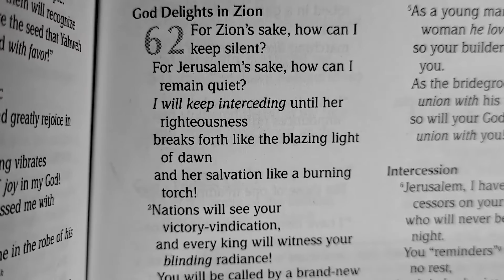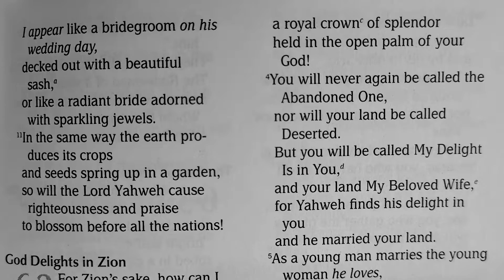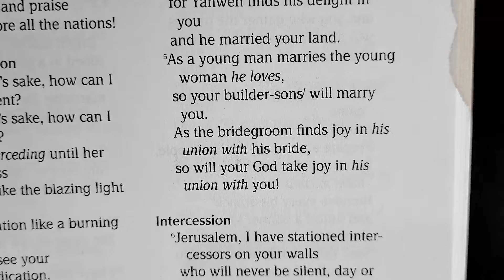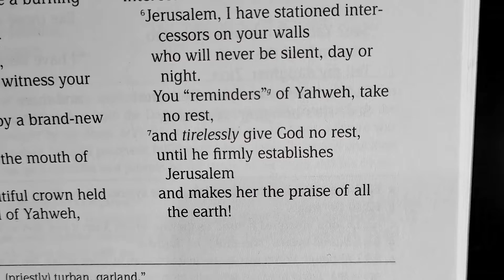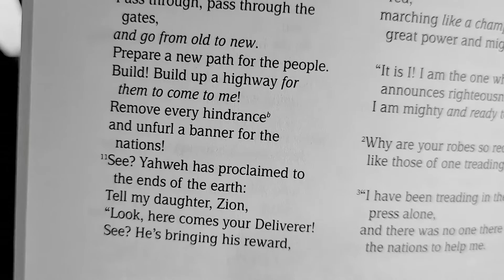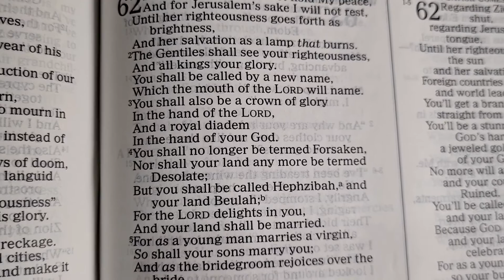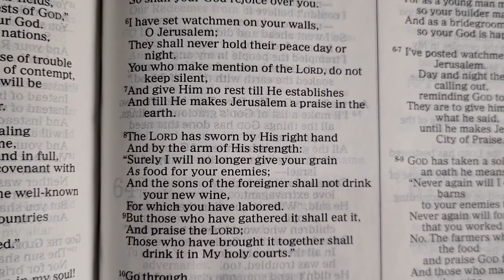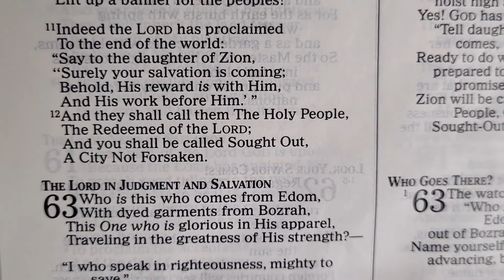THE BOOK OF ISAIAH CHAPTER 62 [TPT & NKJV]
Here is the 2nd episode in our Bible Reading series and we read Isaiah Chapter 62 from two Bible Translations.
Bible Reading comes out every Tuesday, Thursday and Saturday in the following order;

* Tuesday- Reading from the New Testament
* Thursday- Reading from the book of Psalm or Proverbs
* Saturday- Reading from the Old Testament

Copyright Toyin Poju-Oyemade
2021

Video Introduction: (00:00)
Todays Reading Intro: (00:24)
The Passion Translation: (02:37)
The New King James Version: (05:44)
Discussion: (08:20)
Conclusion: (13:30)